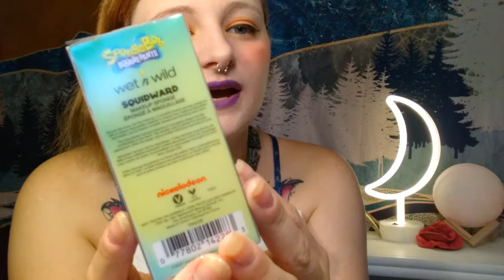Wet N Wild 🍍 Spongebob Collection + Other Gifts For My Daughter Amy - Sarafina Delirium - July 2021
I am PR and small business friendly! I would love to promote YOUR products! I am also looking for someone to work with on a makeup collaboration!

There is more to come and I look forward to seeing you back here! If you want to follow me, here are some links where you can do just that!

My "Bailey Sarian" Moon Lamp

Upcoming Videos!
 - Empties, Products I've Used Up, Loved / Hated, or  Can't Use Anymore
 - SD Beauty Bags #7 - 13 Updated New Bags I've Added for Sale / Available
 - My Colorful Nail Polish Collection
 - All of My Open Makeup on My Desk etc.
 - All of My Makeup Faves & My Go - Tos

Featured Wet N Wild Spongebob Items!

* Wet N Wild Squidward Makeup Sponge
* Wet N Wild Spongebob Makeup Sponge (2)
* Wet N Wild Patrick Makeup Sponge
* Wet N Wild Spongebob's Pineapple House
* Wet N Wild Spongebob B.F.F. Hydrating + Brightening Primer Mist
* Oh Happy Day Spongebob Kids Cosmetic Case (Pink)

More Featured Items For Amy!

* Reversible Purple/Teal Mermaid Slap Bracelet
* Pink Easter Bonnet with White Daisy Flower

(A note on parental alienation and my daughter Amy. I'm not sure if her dad and stepmom throw away any of the gifts I send or keep any of them. But I do send her things from Mom! They've kept my daughter from me for almost 12 years, and I've been trying to send her gifts for all of that time, so I continue to try. I do love her!)